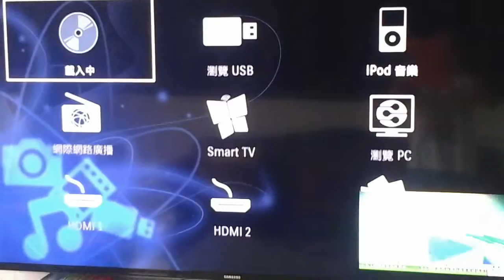What happened when a DVD player into a XB360 disc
It doesn't work, just only a message appeared